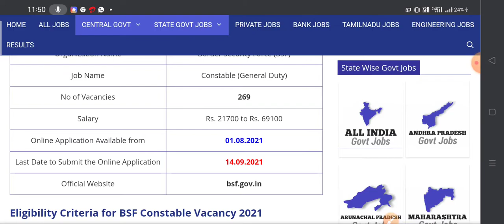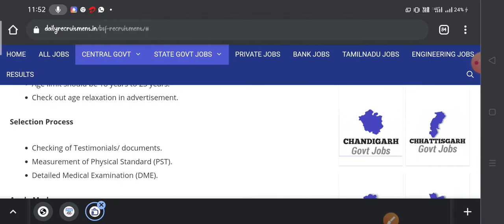BSF Recruitment 2021 || defence job vacancy 2021 || odisha govt job 2021 || latest govt job 2021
BSF recruitment 2021 || odisha defanceservice || Odisha defance jobs || odisha jobs updates || defance job vacancy 2021 || : Odisha latest job notification 2921 || odisha job vacancy 2021 ||Odisha govt jobs notification || odisha job recruitment 2021 ||

Hello and welcome to our family My dear viewers I'm paresh & I welcome you all with a lots of love and respect to the PARESH ONLINE CLASSES YouTube channel If you are new to this channel then please join with us and be a part of our PARESH ONLINE CLASSES YouTube family with a lovely click on the subscribe button and also press the bell icon and hit the all notification for getting the latest information 🥰🥰🥰🙏🙏🙏🥰🥰🥰

Your lovely comments motive us to make more video for you Keep with us like a member of ours family Love you friends god bless you .🙏🙏🙏🙏

1.odisha job alert 2021
2. Odisha job vacancy 2021
3. Odisha job notification
4. Odisha job requirements 2021
5. Odisha govt job update
6. Block level jobs
7.village level jobs
8. Teacher recruitment 2021
9. Forest guard requirements 2021
Post office requirements 2021
[8/30, 8:52 AM] 🤴 Of Urs ❤️: .